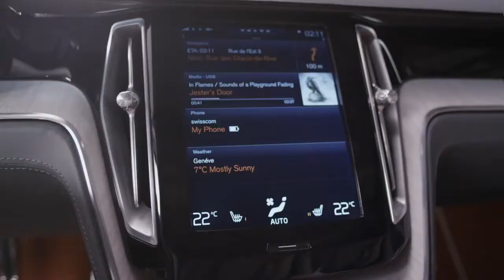The new Volvo Concept Estate